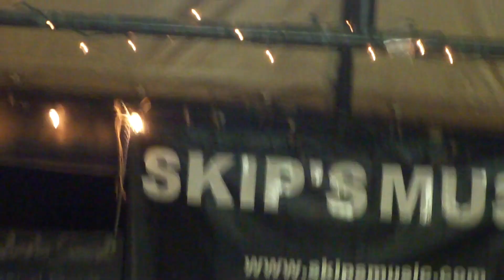Silk City @ Open Mic Nite Modesto California 09-29-13 Vid 22